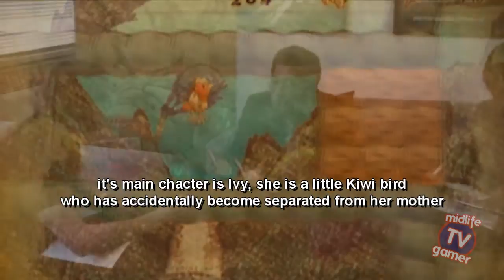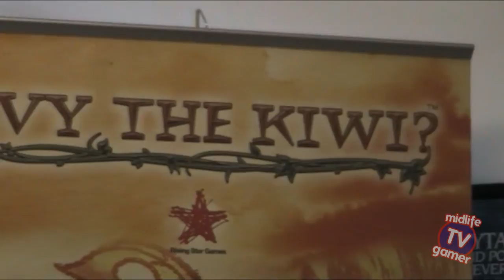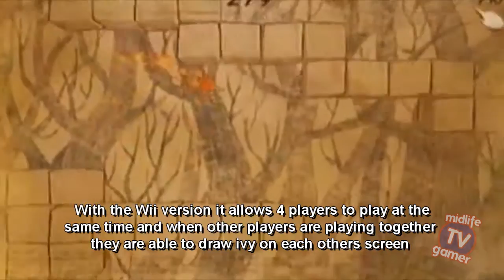Midlife Gamer meets: Yuji Naka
It's not often you get to talk to a true legend, a person who has affected the lives of almost every gamer on the face of the planet, but that's exactly what we did when we hooked up with Yuji Naka, creator of Sonic and maker of the recent Ivy The Kiwi? for DS and Wii. In this special video interview, he talks to us about his latest title, why it won't be coming to either Sony or Microsoft's platforms, why Move and Kinect have him excited, that he'd love to make another Burning Rangers AND a new Girl's Garden, how it was an 'easy decision' to leave SEGA and why he's said 'goodbye' to Sonic.